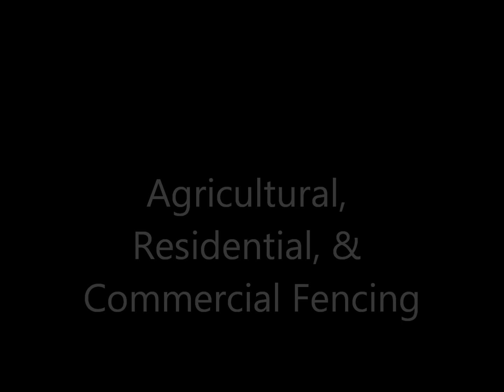RanchHand Fencing L.L.C.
Fence Contractor's In Wyoming.        Free Fencing Estimates!

RanchHand Fencing L.L.C. Is dedicated to providing top quality agricultural fencing, residential fencing, and commercial fencing. All types of fencing from barbed wire fencing, Smooth wire fencing, woven wire fencing, chain link fencing, rail and pole fencing, post and pole fencing, bucking rail fencing, forestry style fencing, privacy fencing, split rail fencing, ornamental aluminum fencing, vinyl fencing, cable boundary fencing, snow fencing, ext.. We also do metal, wire gate and small to medium culvert installation.

Fence Contractors Serving: Wyoming & Montana

Wyoming Counties: Sheridan County Wyoming, Johnson County Wyoming, Campbell County Wyoming, Natrona County Wyoming, Washakie County Wyoming, Hot Springs County Wyoming, Park County Wyoming

Call Today To See If We Serve Your Area! (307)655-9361